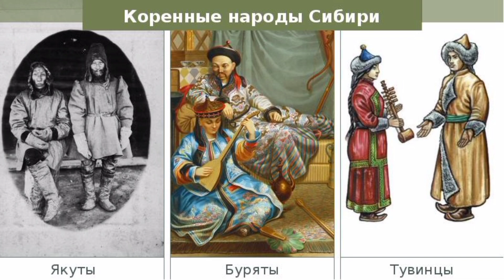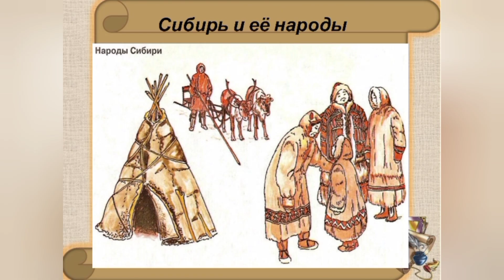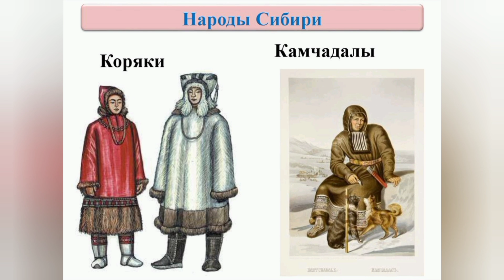УМЕРШИЙ БЕЗ КРЕЩЕНИЯ РЕБЕНОК, СЧИТАЕТСЯ НА ТОМ СВЕТЕ СЛЕПЫМ.. ЭПОС НАРОДОВ СИБИРИ (1923)